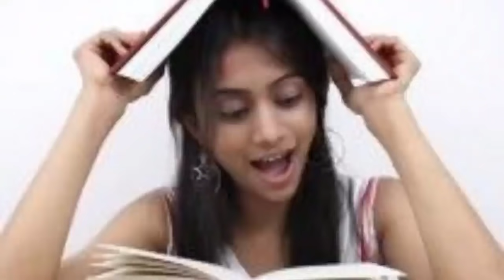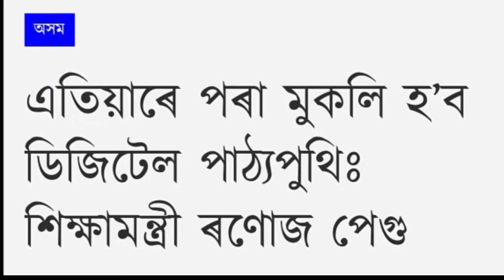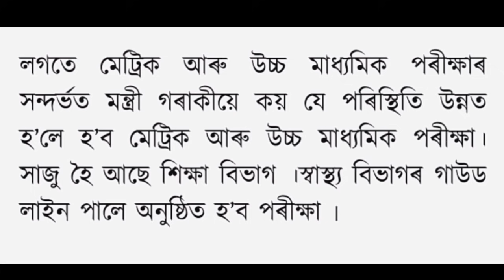HSLC & HS Final Exam 3 Subject Select Now | When Declared HSLC & HS Final Exam new Routine Declared